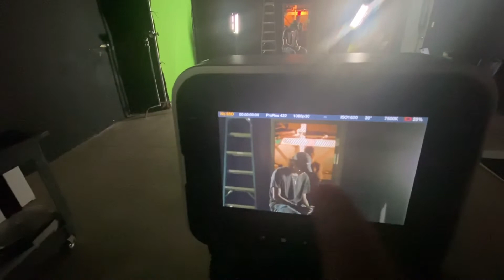Producción de Cine 82: El C-Stand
El profesor y cineasta Eduardo Rosado nos muestra un montaje en un set y vemos un poco en detalle el C-Stand.